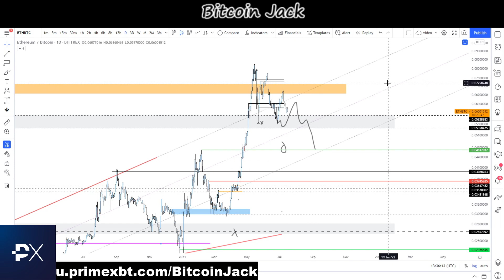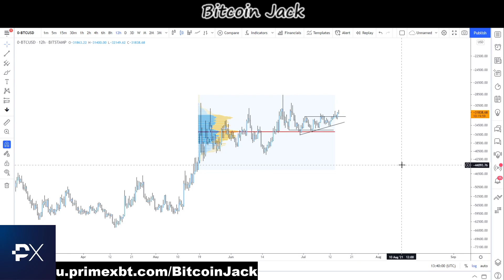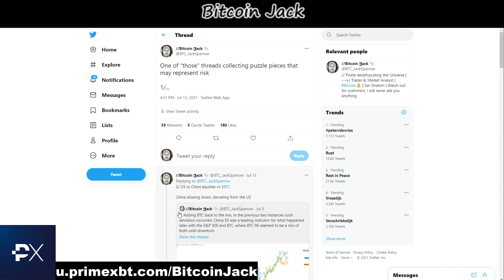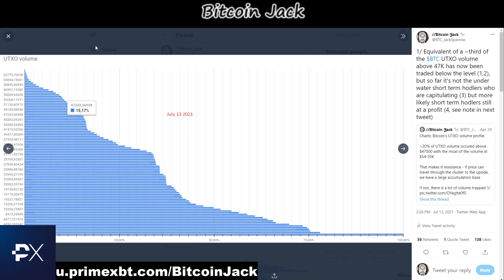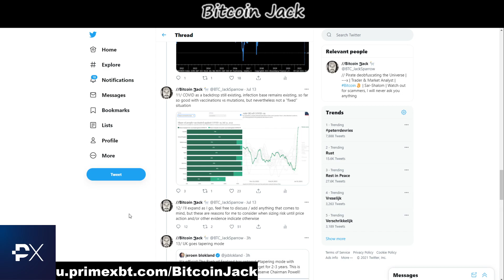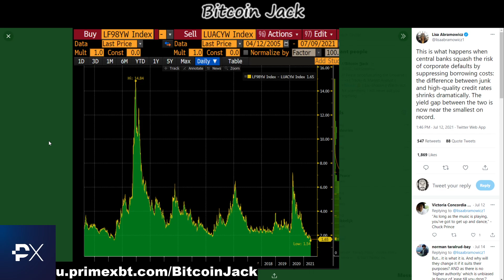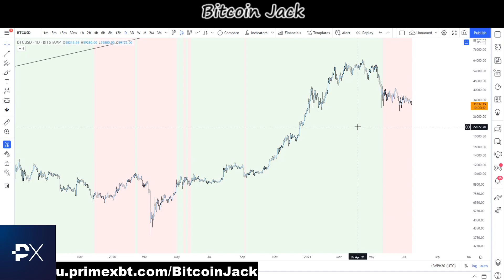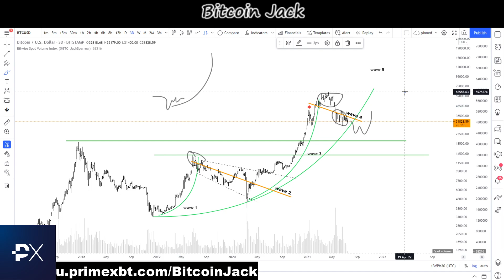Price Targets - E52 - July 15th 2021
Bitcoin, Ethereum and other Cryptocurrency markets trading analysis

Content reflects my opinion, not facts

Applicable to all content on this channel:

I give zero (financial) advice - your actions and subsequent results are entirely your own responsibility - trading comes with risks and I am in no way, shape or form liable for any of your gains or losses - this channel contains educational and entertainment purposed media only and any written or vocal statements are a reflection of my opinion and should therefore not be considered fact